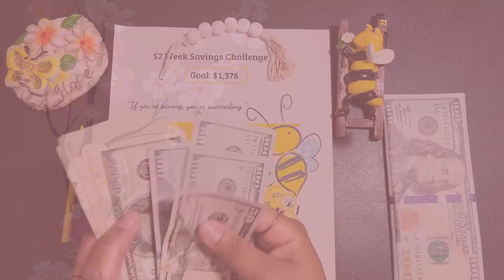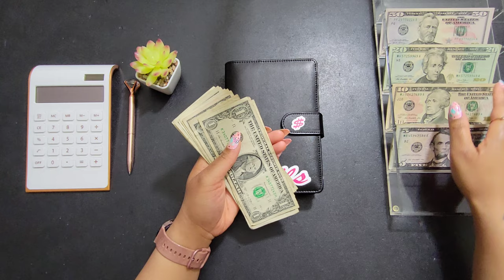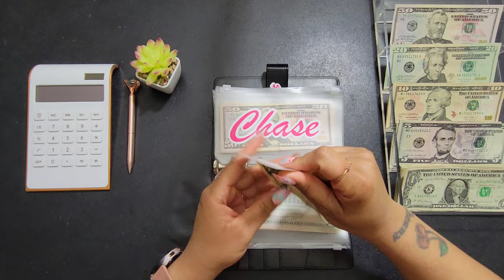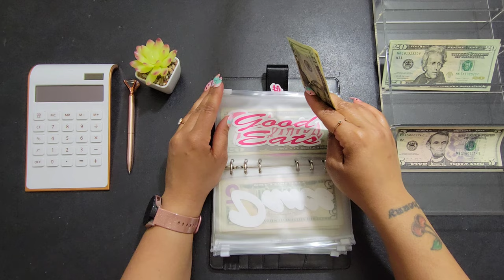Cash Envelope Stuffing Paycheck #4 | We from New York it's different | Life of Cherry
Meal Planning Notebook:

Motivational Journal

Boss Babe Notebook

Self Care Planner:

Items used in this video:

A6 binders

A6 envelopes

Amazon Must Haves for Saving / Boss Babes:

Daily Planner:

Cash Tray

Highlighters for Savings Challenges

Girl Boss Notebook

10.5